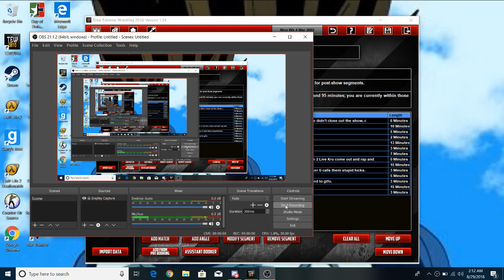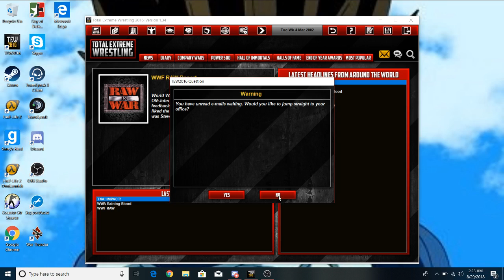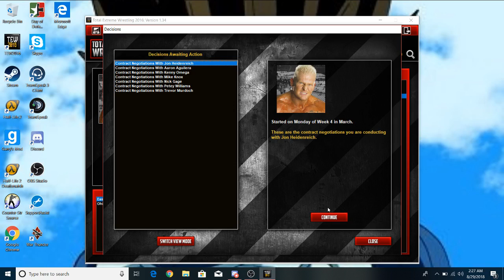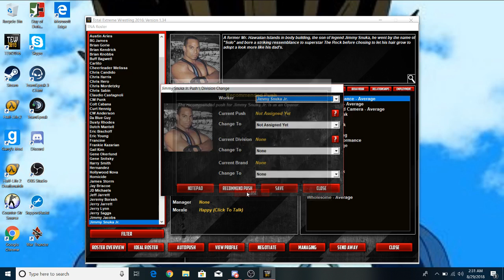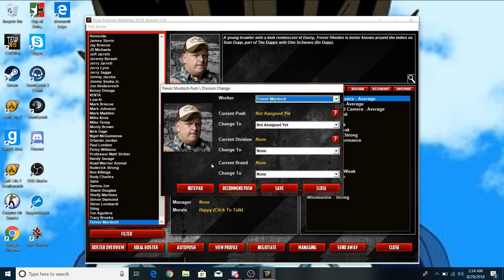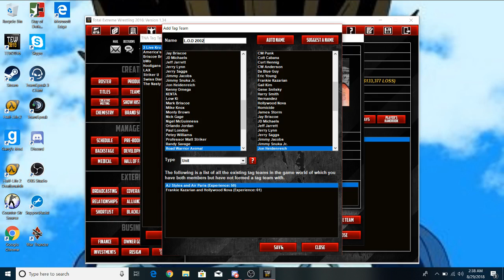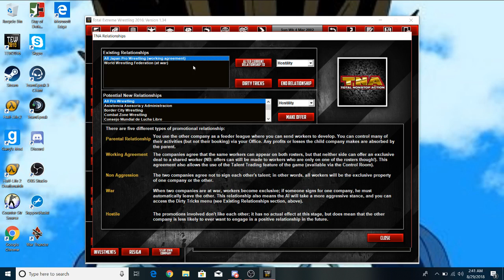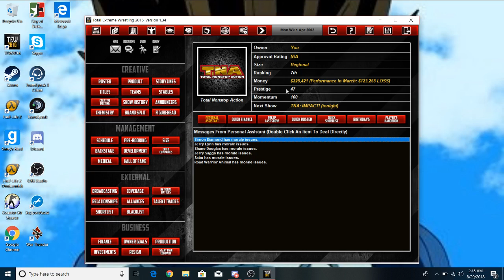TEW 2016 TNA The Beginning Ep. 5 (A war brewing)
The war with the WWF is getting hotter. Who will prevail in this underhanded way of wars? Find out this episode of TNA in the beginning!